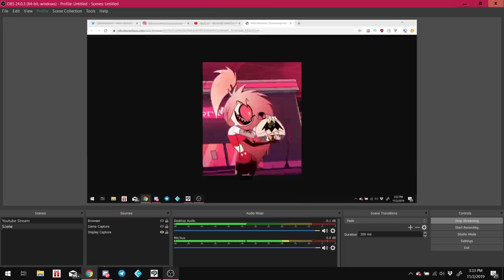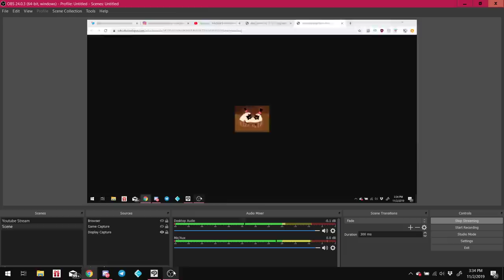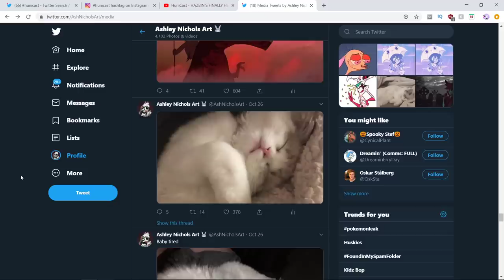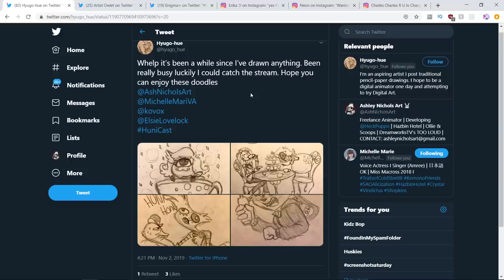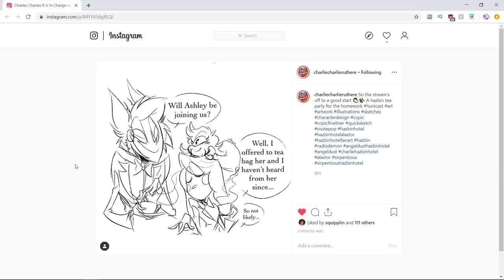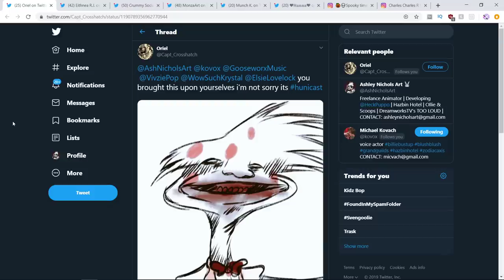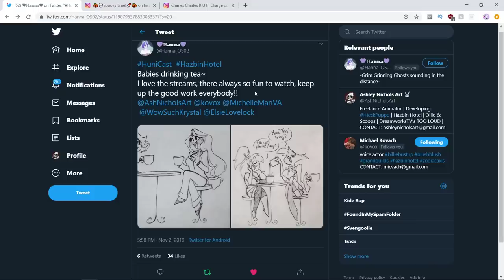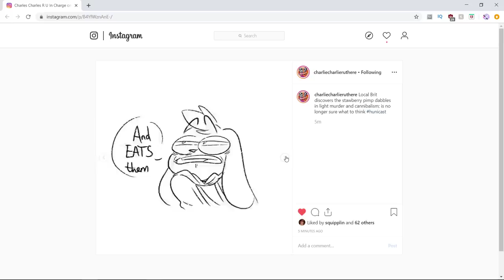HuniCast - HAZBIN'S FINALLY HERE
1. No requests over PG13 (swearing may be censored)
2. No overly sexual/flirty requests.
3. No improv requests. Try to stick to specific requests like “Can x say ____?”
4. Nothing political or negative/hateful.
5. Make song requests at your own risk. We might not know it and it isn't always possible to learn it on the fly.
6. Keep messages short and sweet and avoid adding media. Longer messages and media don't always show.
7. We're more than happy to wish you a happy birthday, but we can't sing happy birthday for everyone.